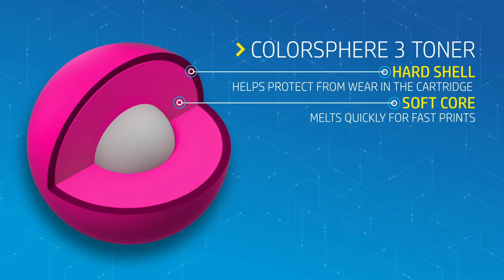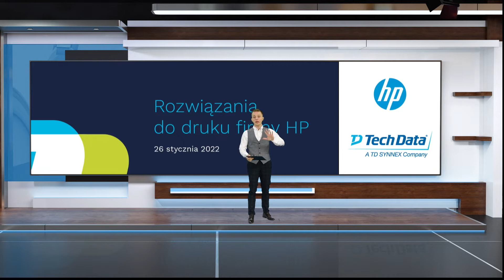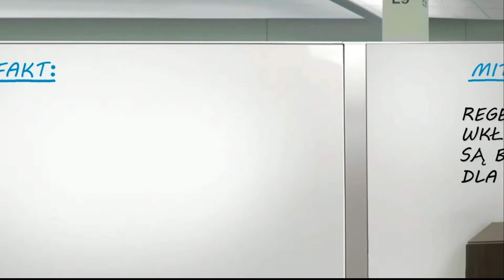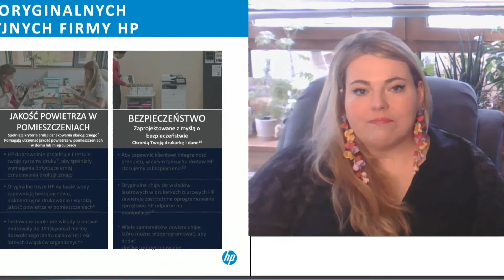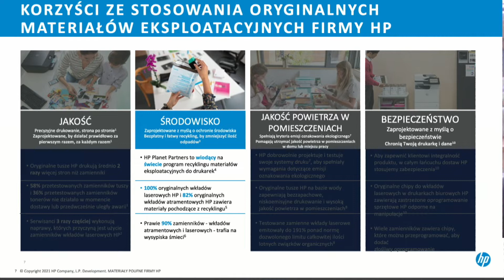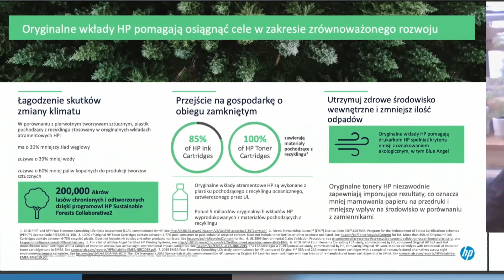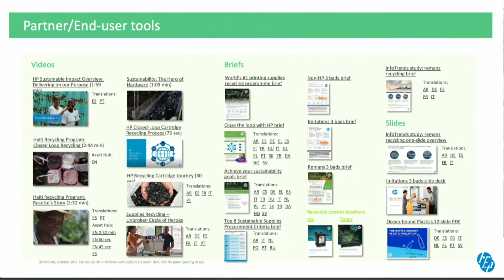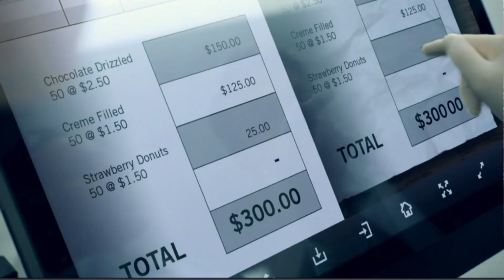Tusze, półtusze i kałamarze, czyli jak odnaleźć się w oryginalnym świecie HP Supplies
Dlaczego warto wybierać oryginalne materiały eksploatacyjne HP? Jaki to ma wpływ na wydajność i niezawodność wydruku, a jaki na środowisko? Na te i wiele innych pytań odpowiadają przedstawicielki HP, Aleksandra Ślaska i Joanna Radolińska. Zapraszamy do wysłuchania ich prezentacji.